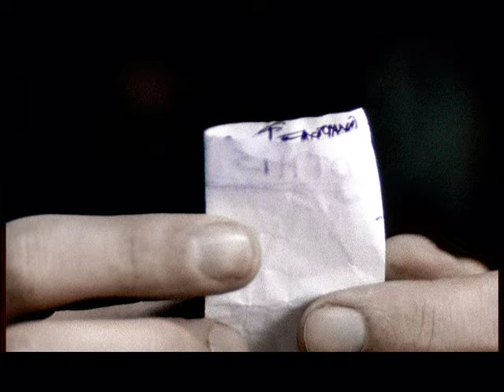Feeder - Suffocate - Official Video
A single from Polythene album which hit the UK Top 40.